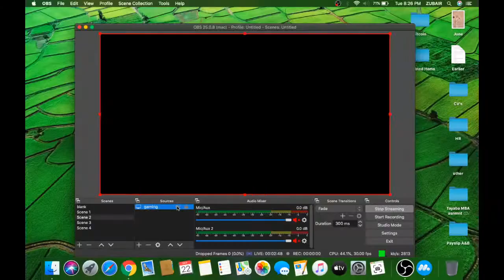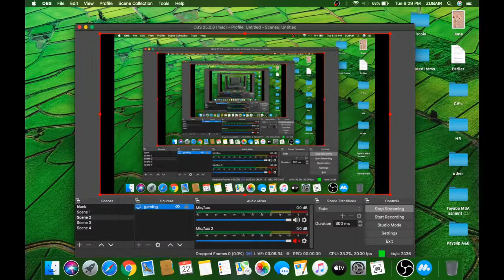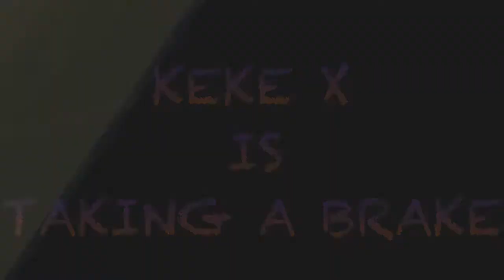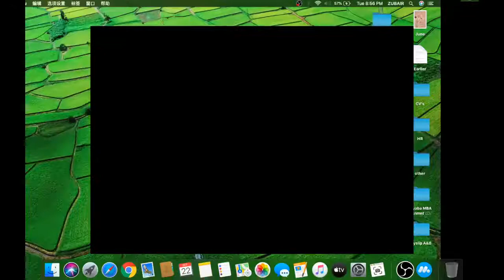FREE FIRE LIVE l TOTAL GAMING VS DYNAMO l KEKE X LIVE l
WELCOME EVERYONE !